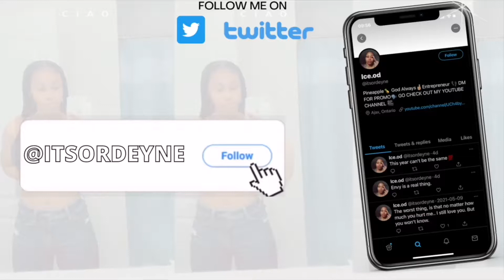SHEIN 2021 CLOTHING HALL *SUMMER EDITION | It’s Ordeyne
Turn on your post notifications❤️ Welcome to the family!

*All sizes are small*

Follow my hair page! @icyxstyles